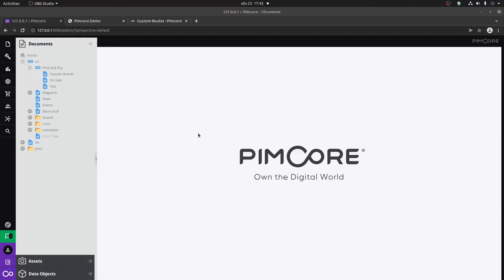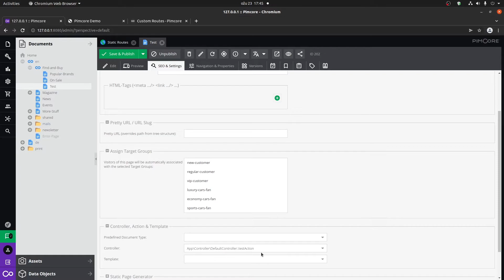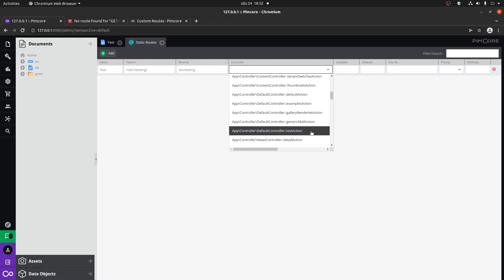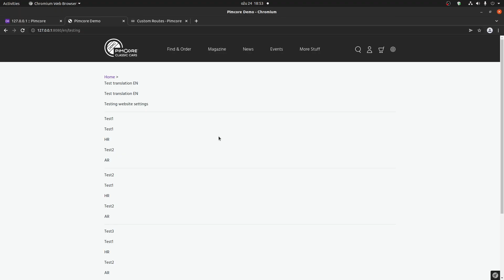Pimcore Static Routes (Basics)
Showing the use cases and implementations of static routes; when and how to use them.

You can check out my full course on Udemy where you will learn how to create a real world project (blog) using Pimcore, how to optimize it and set it up on a server!